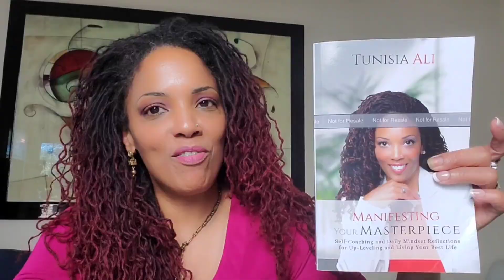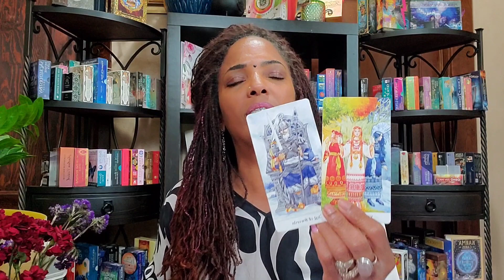FIGHT FOR YOUR LIFE!!!| Far from the truth~ The Chat Group You're Assigned to is a MIRROR!!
5D🦋🔮💯For healing, professional coaching, and spiritual mentoring, visit me at: hidayahreiki.com

🧠For Mindset Classes to shift your frequency and negative programming AND ✍For Tarot Classes:

for tarot and oracle readings and reiki classes and healing.

Beauty  & Hair Care Products
join us for spiritual enrichment, Motivational challenges and much more!

 manifesting abundance, conscious creator, living your best life, personal empowerment, new earth and the 5D Shift